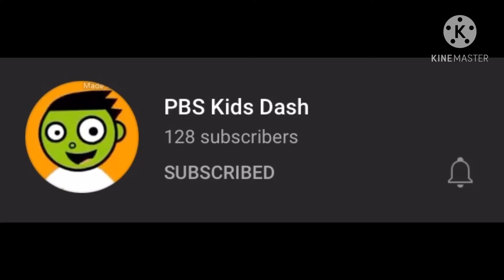Can somebody arrest this guy?